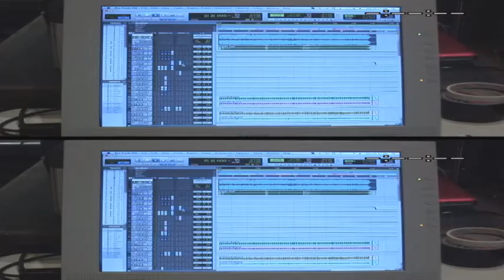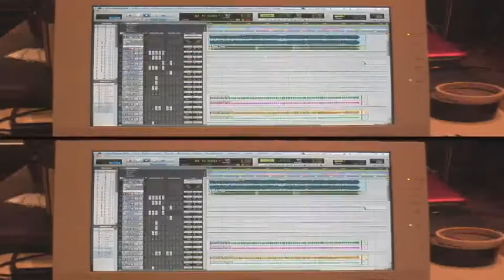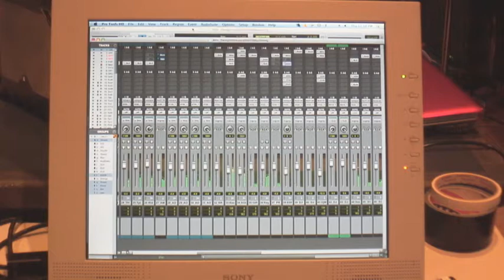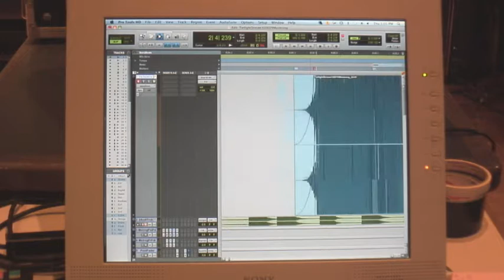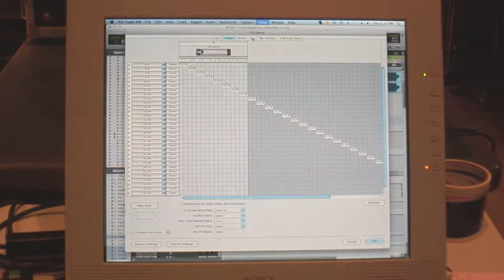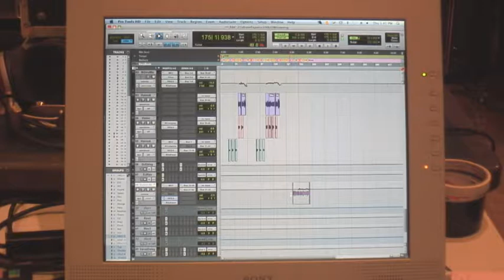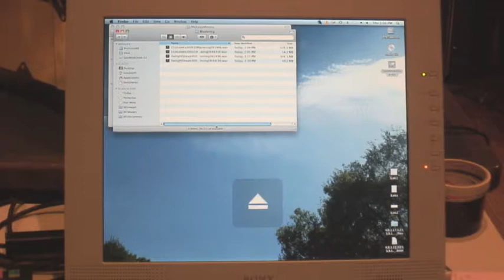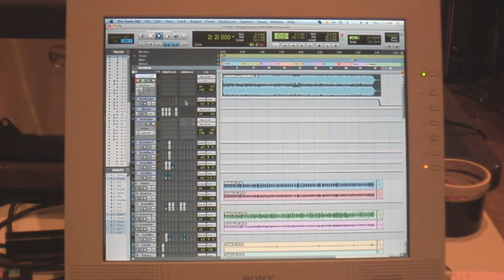向谷倶楽部3日目 ProTools画面 1